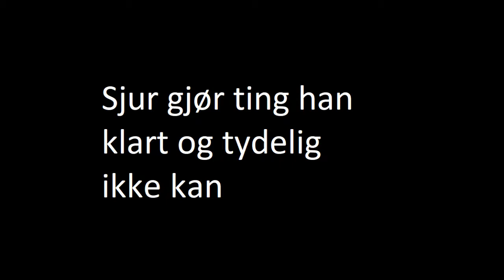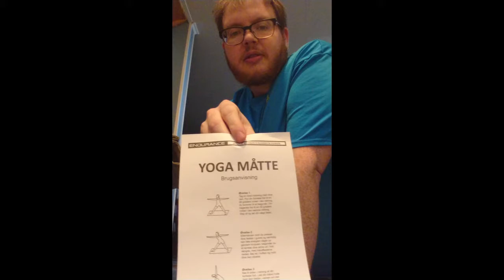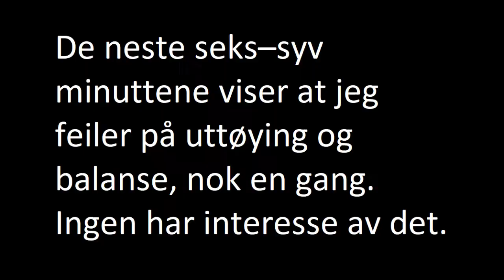Sjur gjør ting han definitivt ikke kan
Tidligere når jeg har hatt titler som dette på videoer, har det vært fordi jeg har prøvd å drikke 1,5 liter brus på under et halvt minutt, eller snorte hornsalt.

I disse dager er det mye kjedeligere og det viser at jeg feiler når det kommer til normal trening. Jeg tror jeg trenger en PT. Eller i alle fall en motivator.

Musikk: Janne Formoe - Bursdagssang; Strays barnekor - Ritsj ratsj fillebom bom bom; Sesam Stasjon - Bursdagssang; Terje Formoe - Mikkes bursdagssang; Thorbjørn Egner - Vi har den ære og gratulere